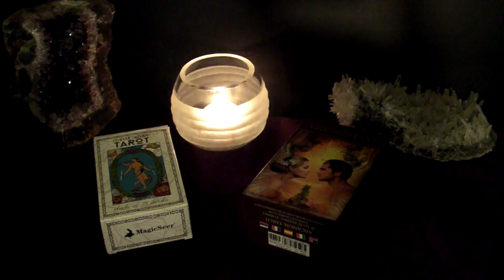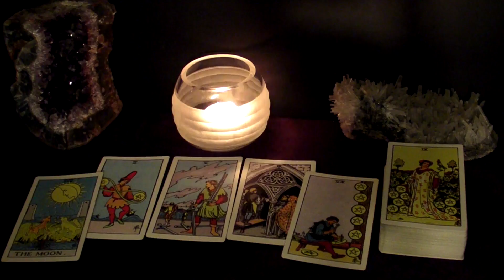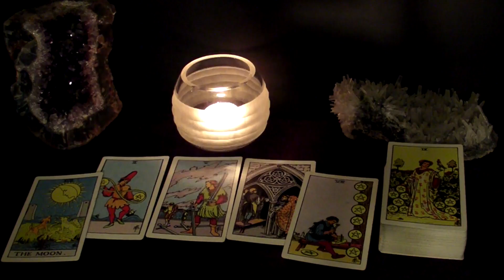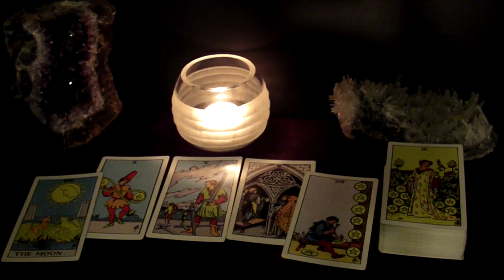THE NEXT GOOD THING | All Signs | March 2022 Tarot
This reading is about the next good thing that'll happen to you that'll at least put a smile on your face.

Time Stamps:
00:00 Intro
01:04 Aries
03:05 Taurus
06:49 Gemini
10:35 Cancer
13:03 Leo
16:00 Virgo
18:49 Libra
20:59 Scorpio
23:50 Sagittarius
26:06 Capricorn
29:01 Aquarius
32:18 Pisces